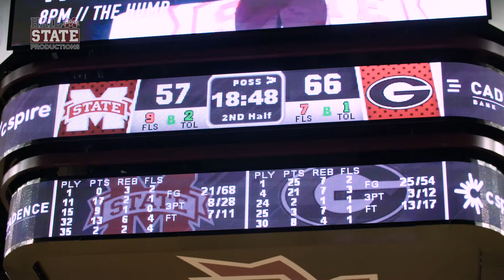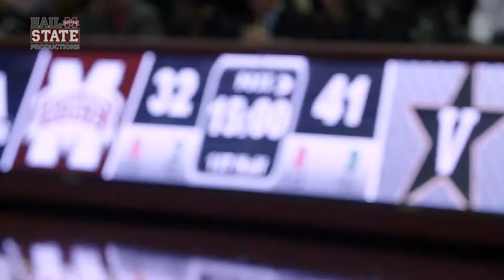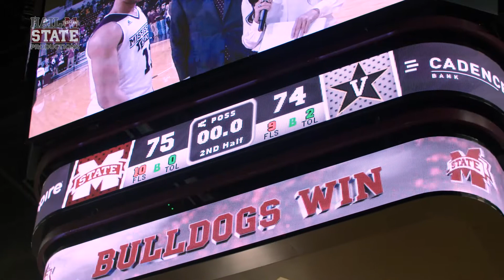Relentless : Mississippi State Men's Basketball - 2016 Episode VI, "Alive"